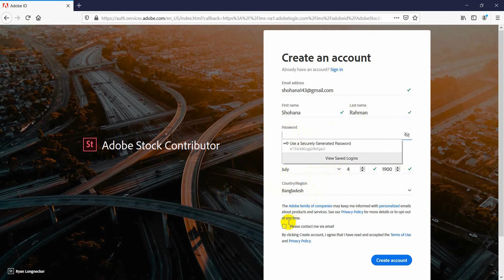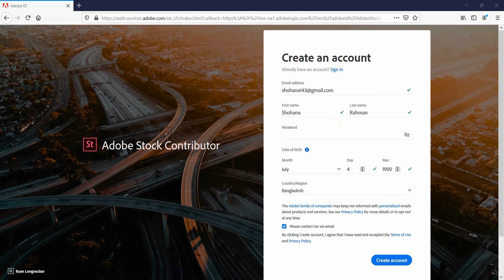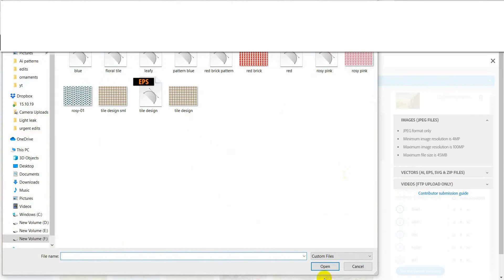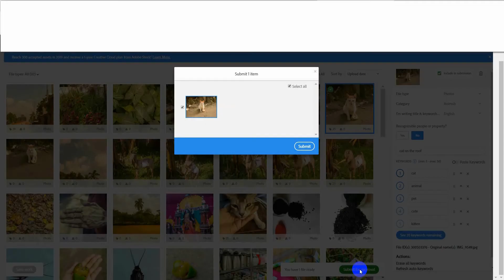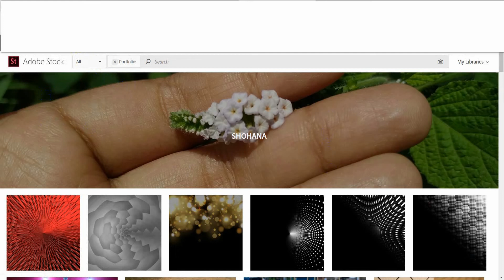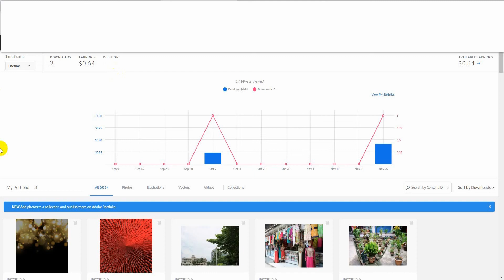How To Be A Contributor In Adobe Stock | Bengali Tutorial 2019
In this video you can learn how to work as a contributor in adobe stock